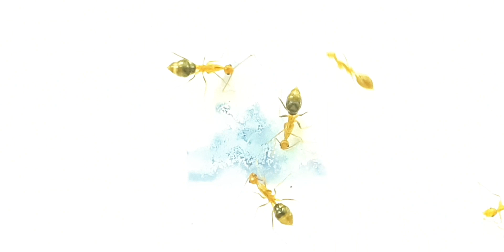Ants vs dark blue nectar 🐜🍭